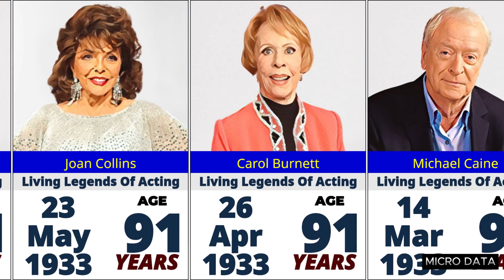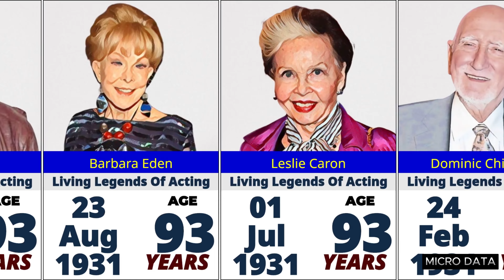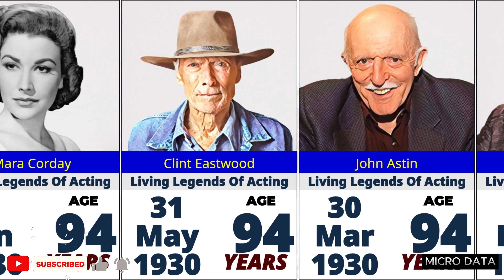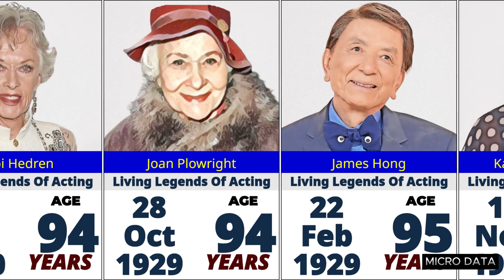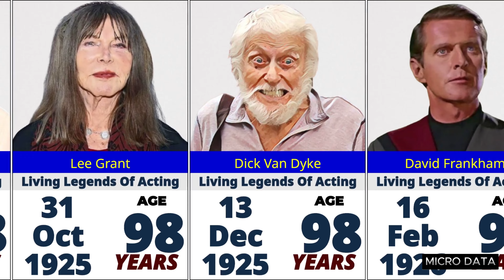Oldest Living Hollywood Actors And Actresses Over 90 In 2024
In this video, we’re going to show the oldest living Hollywood actors and actresses over 90 in 2024.